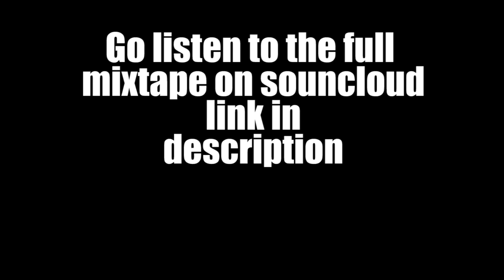Dintleonthetrack & Teddy YSL Reacting to Elevation2 || FIRE MIXTAPE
We invited DOTT and Teddy YSL to the channel to bump elevation 2 with us.